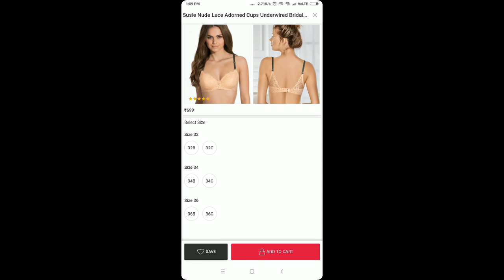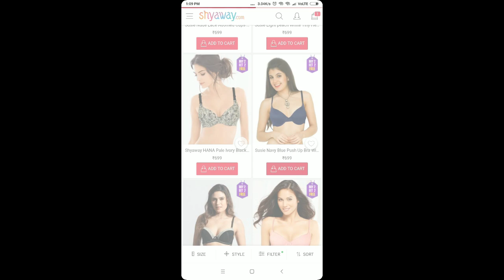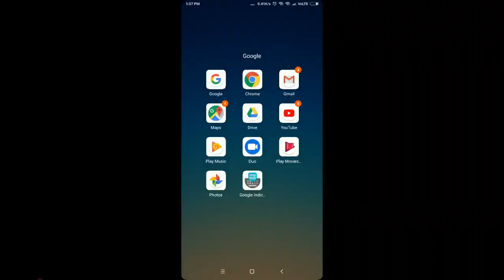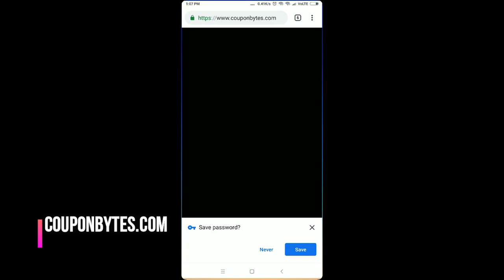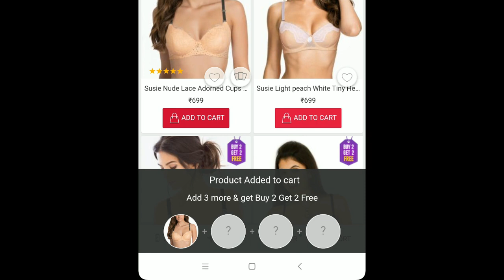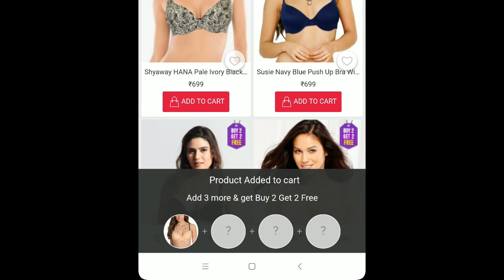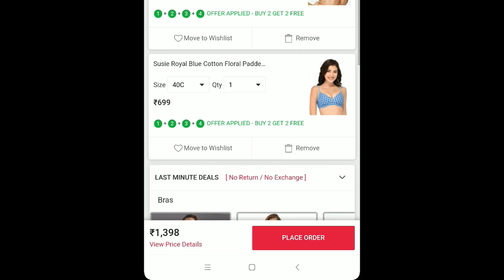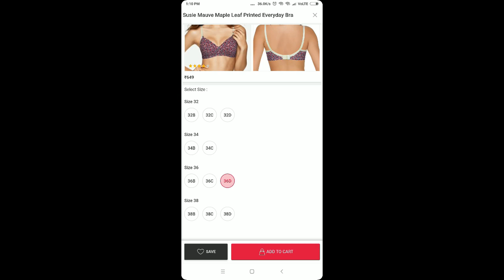பெண்களுக்கான உள்ளாடை குறைந்த விலை யில் வாங்கலாம்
"Do Signup to get assure cashback"

 Couponbytes is a cashback site with offers on an extensive range of products from top online brands and shopping portals. Shop from SHYAWAY via COUPONBYTS & get Rs 400 cash back to your Account. And in shyaway you can see really great deals like shop for 5 Bras for Rs 1199 and many more .You can also find other brands like flipkart,myntra,jabong,biba,voylla,swiggy and many more .
Shop at SHYAWAY via couponbytes and get flat ₹400 couponbytes cashback on purchase of Rs.400 and above. This offer can be availed any number of times. All you need to do is just sign up and get instant ₹25 signup bonus via couponbytes using the above given links.

Product links:
Seamed Soft Cotton Unpadded Everyday Bra :